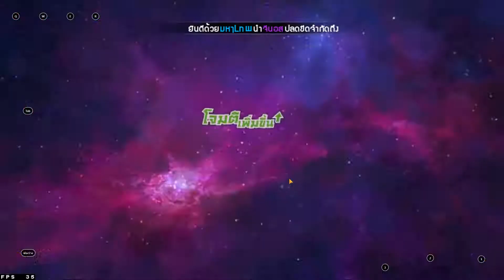One Punch Man : The Strongest อัพอาวุธ3ดาวยุงแดงแล้ว